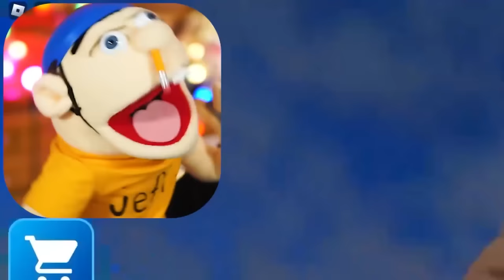Roblox But Every Second Jeffy Becomes +1 STRONGER!